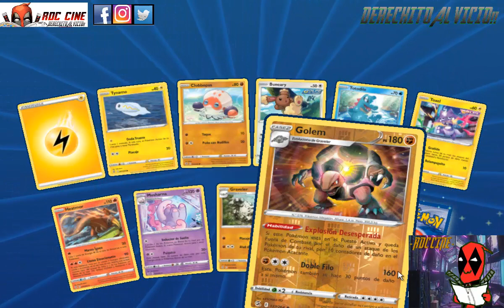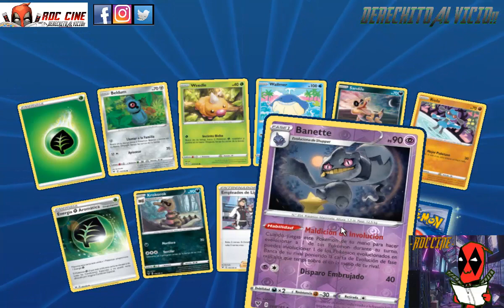[RDC] Unboxing Pokemon Cards Online #10 - Deck Storm Rider Vs Voltage Vortex +Sobres Brilliant Stars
Derechito al Vicio! Somos RDC Cine y en esta ocasion:

- Abriremos sobres del nuevo booster Brilliant Stars y de otras colecciones anteriores.
- Ademas jugaremos con los decks tematicos de Storm Rider (Liderado por Zapdos) y Voltage Vortex (liderado por Zekrom) para ver cual es el mas potente de tipo Electrico.